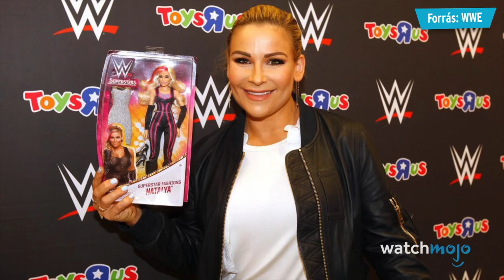Top 10 furcsa WWE szabály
Ezen a listán a legszokatlanabb szabályokat gyűjtöttük össze, legyen az írott, vagy íratlan, melyeket kőkeményen be kell tartaniuk a WWE szupersztárjainak és a dolgozóknak is.